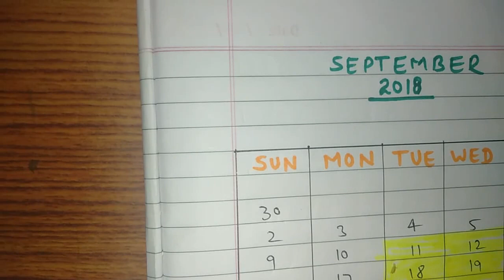Chapter 7 Time goes on (Calendar Magic) | Grade 3 Mathematics | NCERT | CBSE